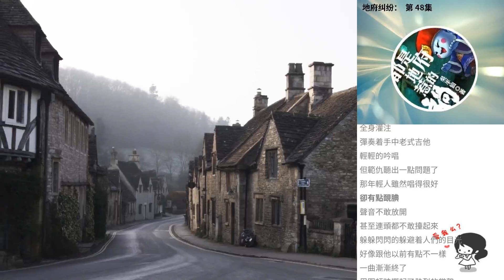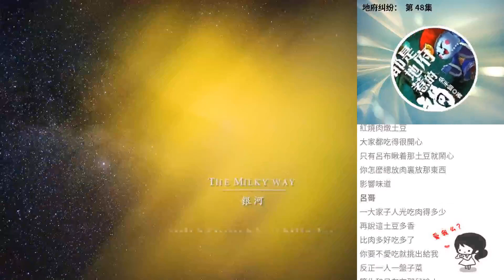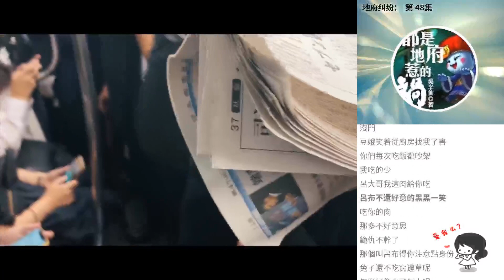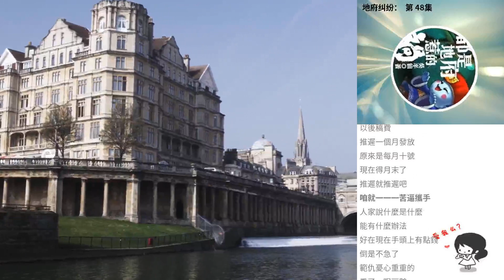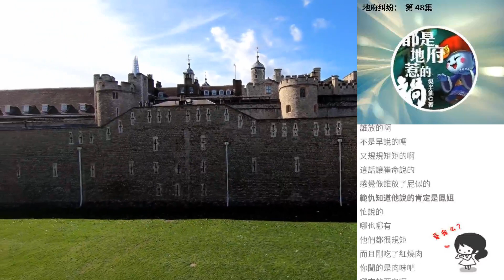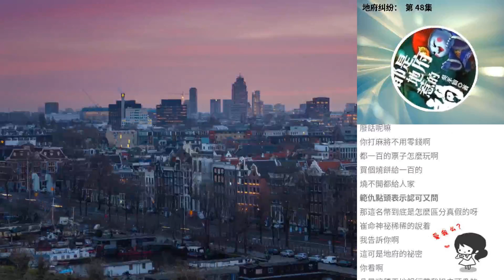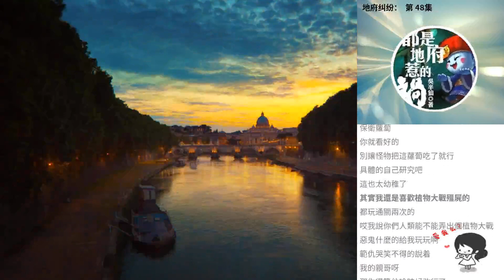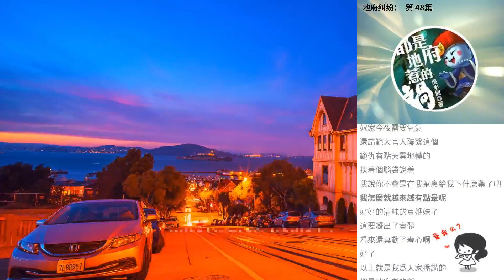地府糾紛： 第 48集